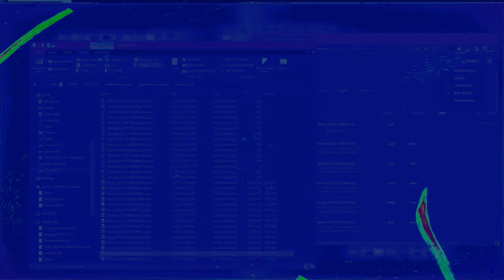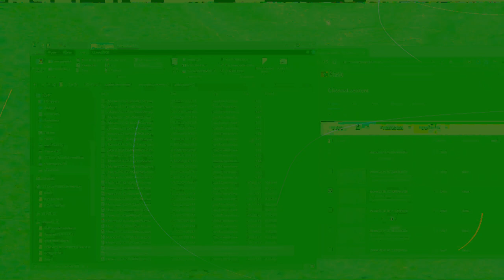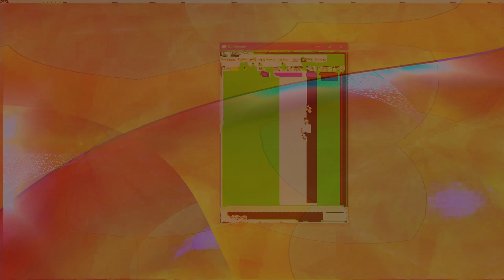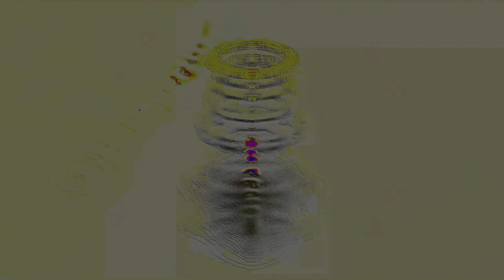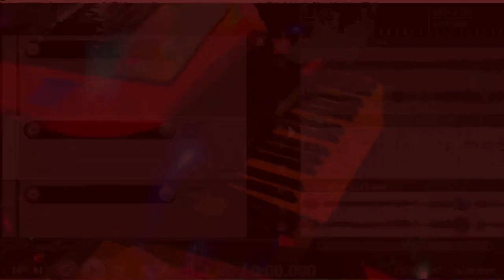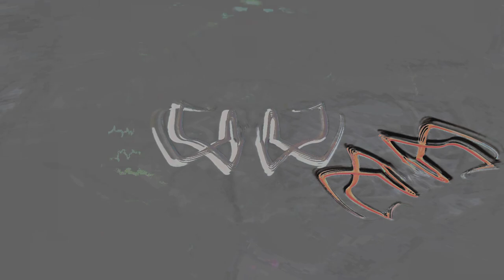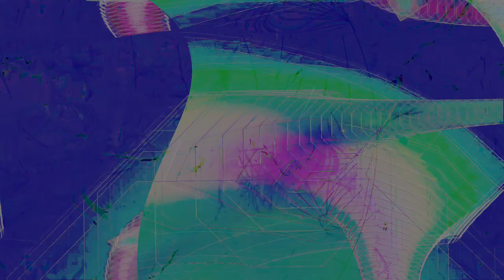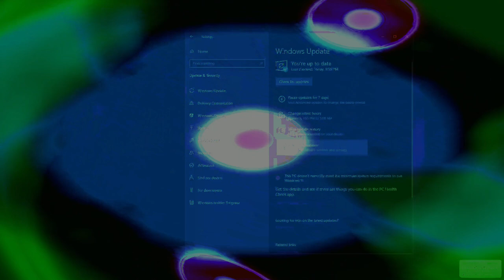Movie 24 08 11 07h46m23s